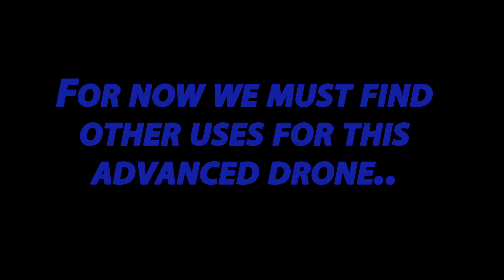DJI Phantom 3 Pro 4k UHD Arrival and Test Flight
My DJI Phantom 3 Professional Drone arrived today.  Couldn't actually fly it since the app is unavailable.  Hopefully that gets rectified soon.  For now I have a $1300 doorstop in full 4k UHD for all to enjoy!